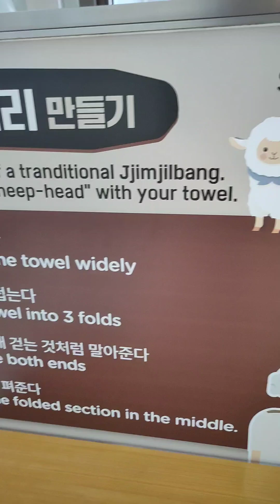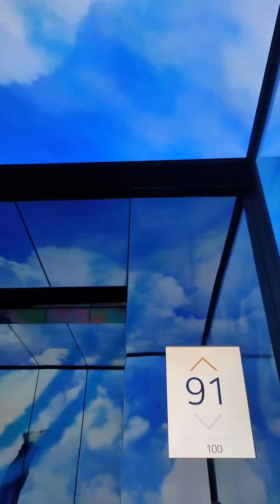visitbusanpass. 簡單紀錄一下釜山的五天四夜行